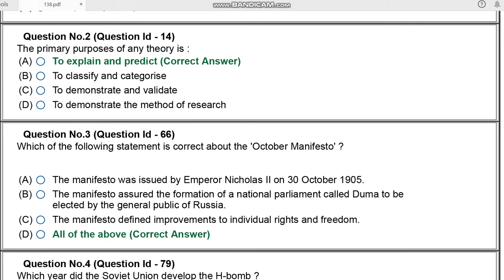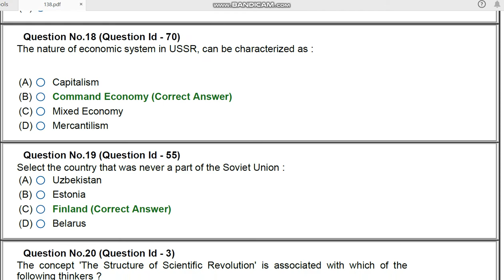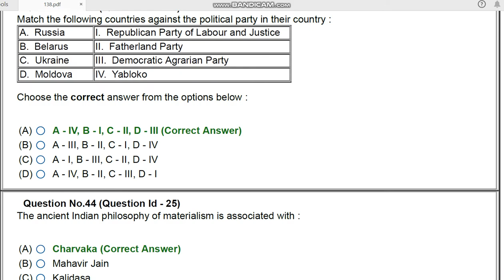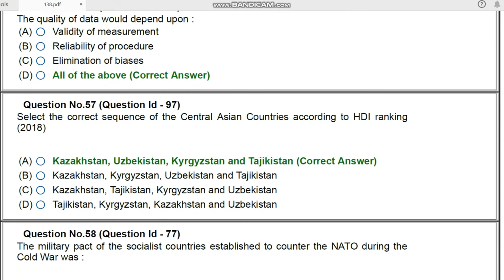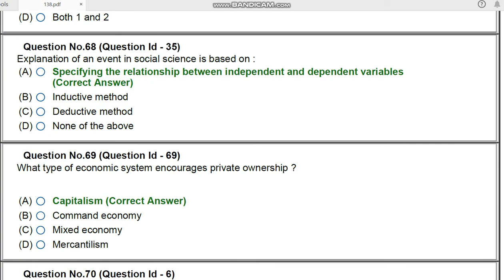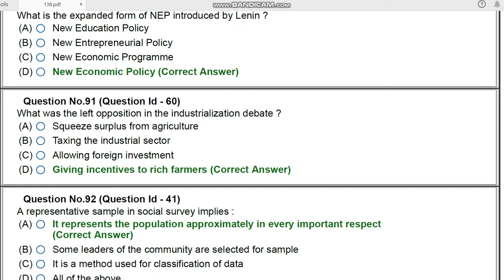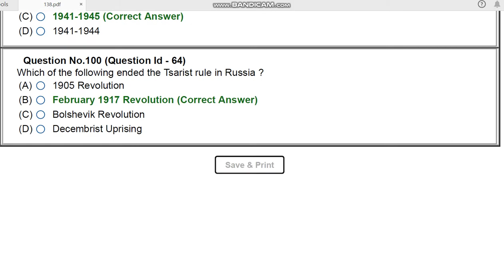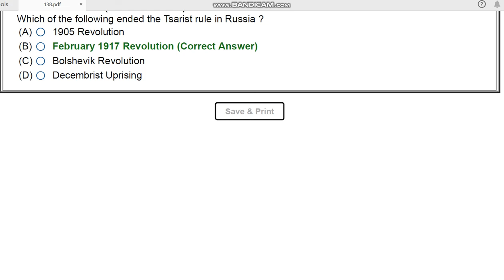JNU Phd russian and central Asian studies 2020 ENTRANCE PAPER